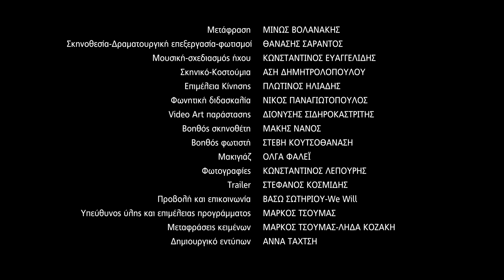ΟΙΔΙΠΟΥΣ ΤΥΡΑΝΝΟΣ του ΣΟΦΟΚΛΗ σε σκηνοθεσία Θανάση Σαράντου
«Οιδίπους Τύραννος», σε σκηνοθεσία Θανάση Σαράντου
 στο Από Μηχανής Θέατρο

Ο Θανάσης Σαράντος αναμετράται με το συγκλονιστικό έργο του αρχαίου ελληνικού δράματος, επιχειρώντας να φωτίσει τις αναλογίες του με το σήμερα.

 «…Είναι η τραγωδία της Γνώσης, της αυτογνωσίας. Κι ασφαλώς η αυτογνωσία περιλαμβάνει τη γνώση των ορίων της ελευθερίας μας. Το έργο είναι η μαύρη σκιά του Δελφικού «γνώθι σ’ αυτόν», της εντολής του Θεού του Ηλίου. Ο Οιδίπους τυφλώνεται από την γνώση των ορίων της ελευθερίας…»
Μίνως Βολανάκης

«Οιδίπους Τύραννος» του Σοφοκλή

Σκηνοθεσία, δραματουργική επεξεργασία και ερμηνεία του ομώνυμου ρόλου, Θανάσης Σαράντος
Την Ιοκάστη και τον Τειρεσία ερμηνεύει η Μάνια Παπαδημητρίου
Από 21 Φεβρουαρίου, στο Από Μηχανής Θέατρο

Υπόθεση

Ο Οιδίποδας, βασιλιάς της Θήβας, αναλαμβάνει να βρει τον δολοφόνο του Λαΐου ο οποίος, σύμφωνα με τον χρησμό, είναι υπεύθυνος για τον φοβερό λοιμό που έχει πλήξει την πόλη του. Στην πορεία, ανακαλύπτει πως όχι μόνο είναι ο ίδιος ο φονέας του προηγούμενου βασιλιά της Θήβας, αλλά και ο δολοφόνος του πατέρα του και σύζυγος της μητέρας του. Έπειτα από αυτή την αποκάλυψη της τραγικής αλήθειας, η Ιοκάστη απαγχονίζεται και ο Οιδίποδας αυτοτυφλώνεται.

Πολιτεία σε πανδημία

Βασικός άξονας της παράστασης είναι η σύνδεση πολίτη και πολιτείας σε βαθιά κρίση. Πόσο διαχρονική παραμένει η σοφόκλεια τραγωδία τον 21ο αιώνα, με την άκρατη παρέμβαση του σημερινού ανθρώπου στη φύση και την τιμωρία της αλαζονικής του στάσης από την ίδια τη φύση μέσω της πανδημίας του COVID-19, ανάλογη του λοιμού της Αθήνας του 5ου αιώνα που προφανώς ενέπνευσε τον Σοφοκλή;

Ο Θανάσης Σαράντος σημειώνει: «Δύσκολα μπορεί ν’ αμφισβητηθεί το πόσο επίκαιρη είναι η τραγωδία “Οιδίπους Τύραννος” για τη χώρα μας την περίοδο που διανύουμε. Είναι η τραγωδία της Γνώσης και της αυτογνωσίας. Τα πάθη που διαδραματίζονται στη σκηνή, τα εγκλήματα, τα μίση και οι αυτοκαταστροφές είναι σημερινά. Ο λαός, οργανωμένα ή ανοργάνωτα, ως σύγχρονος Χορός αρχαίας τραγωδίας, επιζητά τη θεραπεία αλλά και την αλήθεια. Απαιτεί διαφάνεια και δικαιοσύνη στις αποφάσεις, σωτηρία από το μίασμα της χώρας πριν την ολική καταστροφή. Η προσωπικότητα του Οιδίποδα ανταποκρίνεται απόλυτα, και σε όλες της τις λεπτομέρειες, στο πρότυπο του ηγέτη που όμως ολισθαίνει προς τον αυταρχισμό στην προσπάθειά του να φτάσει με κάθε προσωπικό τίμημα στην τρομερή αποκάλυψη της αλήθειας».

Ο Σοφοκλής, στο πρόσωπο του Οιδίποδα, σκιαγραφεί έναν βασιλιά στα όρια της αλαζονείας, τυφλωμένο από το «εγώ» και την υπέρμετρη πίστη του στη δύναμη της λογικής –λόγοι ικανοί να τον οδηγήσουν στην ύβρη και από εκεί στην πτώση–, και την ίδια στιγμή έναν άνθρωπο γυμνό, μόνο απέναντι στο αναπάντητο υπαρξιακό ερώτημα: «ποιος είμαι;».

Ο «Οιδίπους Τύραννος» δείχνει εύστοχα την ικανότητα του ανθρώπου να διαχειρίζεται, στην πορεία των αιώνων, όλα τα δεινά που αποδόθηκαν σε πλανητική ανισορροπία ή θεϊκή τιμωρία, αλλά στην πραγματικότητα προκλήθηκαν λόγω της ανθρώπινης πλεονεξίας και ματαιοδοξίας».

 Το έργο

Είναι η δομική μαεστρία αυτού του έργου που, παρά την πασίγνωστη πλοκή του, εξακολουθεί να συγκινεί και να συνταράσσει βαθιά. Γιατί όλα τα μεγάλα, βασανιστικά ερωτήματα του ανθρώπινου νου και της ψυχής, η αναζήτηση της αλήθειας – αλλά και της προσωπικής αλήθειας – θα διατυπώνονται, κατά τον ίδιο τρόπο, όσο υπάρχουν άνθρωποι.

Ταυτότητα παράστασης Οιδίπους Τύραννος του Σοφοκλή

κάθε Δευτέρα και Τρίτη στις 21.00!

Μετάφραση: Μίνως Βολανάκης
Σκηνοθεσία- Δραματουργική επεξεργασία - φωτισμοί: Θανάσης Σαράντος
Μουσική – Ηχητικός σχεδιασμός: Κωνσταντίνος Ευαγγελίδης
Σκηνικό– Κοστούμια: Άση Δημητρολοπούλου
Επιμέλεια Κίνησης: Πλωτίνος Ηλιάδης
Φωνητική διδασκαλία: Νίκος Παναγιωτόπουλος
Video Art παράστασης: Διονύσης Σιδηροκαστρίτης
Βοηθός σκηνοθέτη: Mάκης Νάνος
Βοηθός φωτιστή: Στέβη Κουτσοθανάση
Μακιγιάζ: Όλγα Φαλέι
Φωτογραφίες: Κωνσταντίνος Λέπουρης
Trailer: Στέφανος Κοσμίδης
Παραγωγή: Ηθικόν Ακμαιότατον ΑΜΚΕ
Προβολή και επικοινωνία: Βάσω Σωτηρίου-We Will

Ερμηνεύουν οι: Μάνια Παπαδημητρίου (Ιοκάστη- Τειρεσίας), Θανάσης Σαράντος (Οιδίπους Τύραννος), Χριστόδουλος Στυλιανού (Κρέοντας), Πάρης Σκαρτσολιάς (Εξάγγελος-Χορός), Αλέξανδρος Τούντας (Άγγελος-Χορός), Βαγγέλης Ψωμάς (Θεράπων-Χορός), Νίκος Πολοζιάνης (Ιερέας-Χορός).

Πού: Από Μηχανής Θέατρο, Ακαδήμου 13, Αθήνα, Τ.Κ: 104 36, τηλ.: 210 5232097
Πότε: Από 21 Φεβρουαρίου και κάθε Δευτέρα και Τρίτη στις 21:00 έως και τις 25 Απριλίου (δεν θα πραγματοποιηθούν παραστάσεις 10, 11, 17 και 18 Απριλίου λόγω Πάσχα)
Εισιτήρια: 14 € κανονικό, 10 € μειωμένο (φοιτητές, άνω των 65 ετών), 10 € (ανέργων, ομαδικό) και 10 € (ατέλειες)
Προσφορά προπώλησης για όλες τις παραστάσεις έως και 25/4 στα 10 € και 10 € (μειωμένο)
Διάρκεια: 100’

Η παράσταση επιχορηγήθηκε από το Υπουργείο Πολιτισμού.
Η παράσταση πραγματοποιείται με την με την ευγενική υποστήριξη του ΙΔΡΥΜΑΤΟΣ ΙΩΑΝΝΟΥ Φ ΚΩΣΤΟΠΟΥΛΟΥ